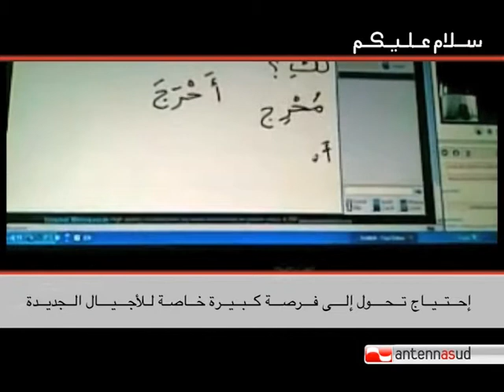SAM (3) - Bari: la lingua araba approda a scuola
L'insegnamento della lingua araba arriva anche nelle scuole italiane. Sono molti ormai gli istituti che hanno introdotto l'arabo come lingua straniera per aumentare le possibilità di preparazione dei loro studenti.// تعليم اللغة العربية وصل الي المدرسة الأيطالية هناك العديد من المعاهد و المدارس التى تدرس اللغة العربية كلغة اجنبية ولكى يتم اعداد الطلاب لتتلقى تللك اللغة فلنشاهد معا هذا التقرير //